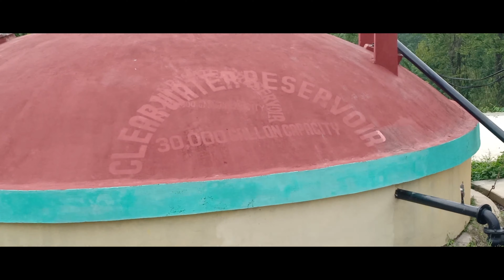CHANDI NATURAL PARK TRIPURA MOST AMAZING BEAUTIFUL PICNIC SPOT II PART 2 VIDEO 2021 II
Chandi Lake is a most beautifull Lake in Tripura,Tripura best Tourism Natural Park, This place are very Amazing. Location Under Sonamura Sub Division Near Twikrama Bazar, So, viewers I will trying to showing that for this video.

                                               Hambai Joto no nw.

Hello Viewers norok jotto bahai tngbai khakhulai o kaham nw tngbai o na hinui.Network hamya ni bangui kisa video upload khaina late ongui thangkha aboni bangui nakar sano.Bwskango teibw kaham kaham video toboi phai tngo norok ni bangui.